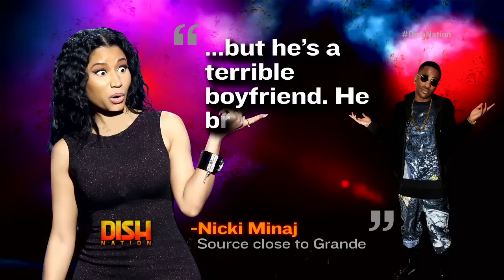Nicki Minaj Fires Warning Shots At Ariana Grande To Steer Clear Of Big Sean!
“Glee” star Naya Rivera’s ex fiancé, Big Sean, has been getting around in more ways than one. The rapper has collaborated with Nicki Minaj on the wildly filthy “Dance A$$” and more recently with 21-year-old Ariana Grande, his supposed latest hook-up.

Grande’s “Best Mistake” featuring Big Sean dropped this week and the word is it’s more than just music drawing them together. Not one to keep her opinions to herself, Nicki Minaj, who worked with Grande on Jessie J’s #1 hit “Bang Bang,” told Grande to stay the hell away from Big Sean because he’s trouble for a young girl like Grande.